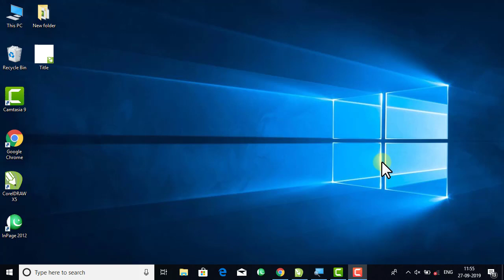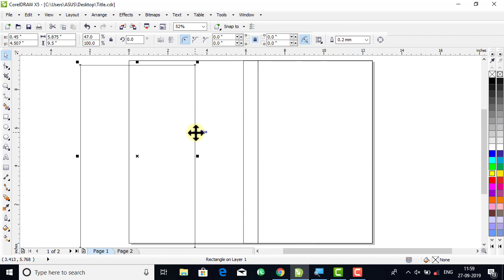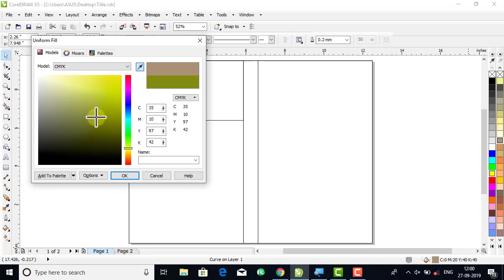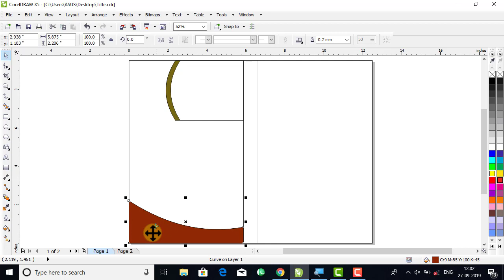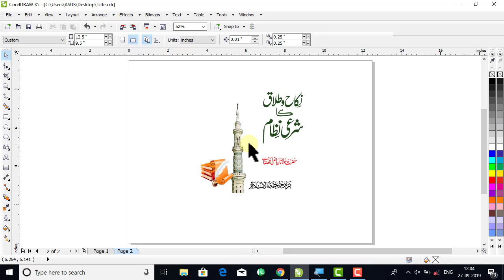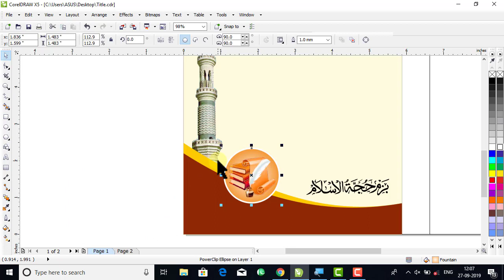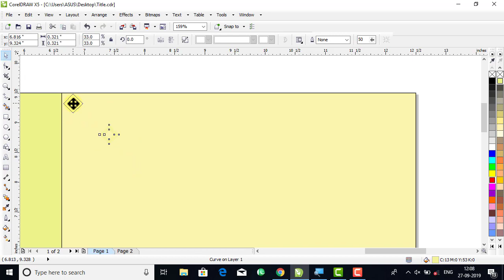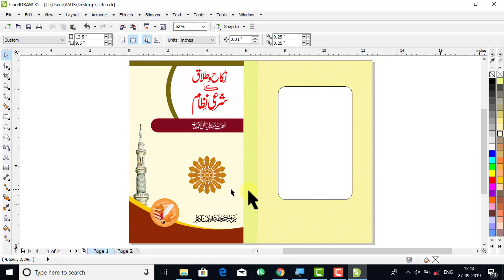Book Title Design in CorelDraw and Page Cover Design in CorelDraw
Book Title aur Page Cover CorelDraw men kaise kaise design karte hain aur coreldraw men book title aur page cover design kaise karte hain usi ko isvideo men bataya gaya hai.

♥ Follow Me ♥